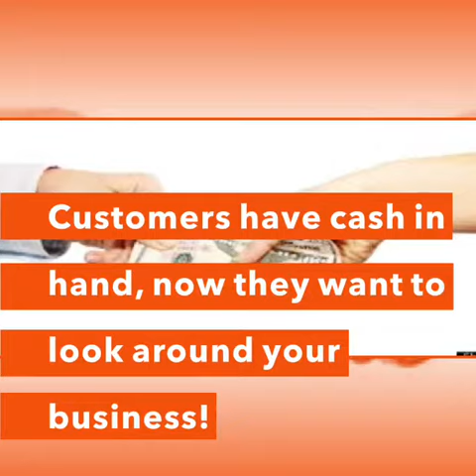ATM Program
Alpine Payment Systems ATM program!!